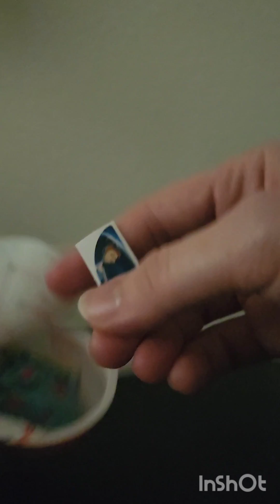More minions, kinder eggs unwrapping